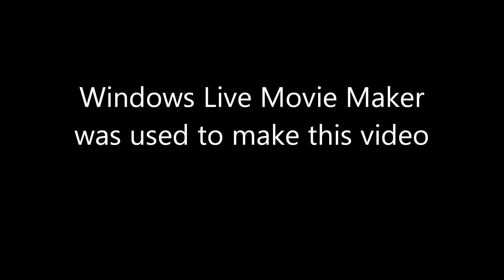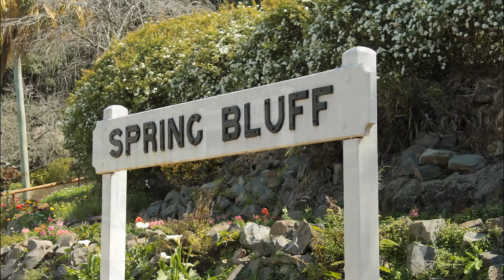Spring Bluff 2015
The credits are in the first few slides of this slide show.

All of the photographs were taken at Spring Bluff Railway Station which is near Toowoomba, in the Australian state of Queensland.  Each year at this time, thousands of people visit the station to view the magnificent gardens and picnic grounds.  Although the gardens occupy a very small area, the gardeners have managed to include a wide range of flowering plants and trees.

Visitors to the station, are urged to remember that this is a busy railway, and to be ever vigilant for the arrival of a train.